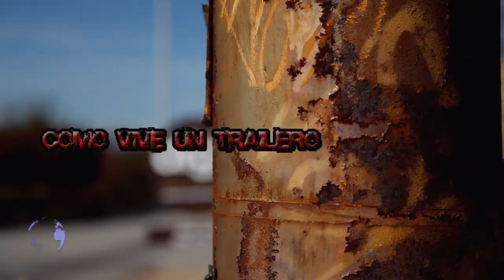Mi Intro personal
Gracias amigos míos por ver mis vídeos comenten, Califiquen!
°*"♥ஜ۩۞۩ஜ♥ Sergio Mendes ♥ஜ۩۞۩ஜ♥"*°
◥◣◥◣◥◣CANAL RECOMENDADO◥◣◥◣◥◣

◥◣◥◣◥◣EXTENCION PARA EXPLORADOS◥◣◥◣◥◣

◥◣◥◣◥◣BLOGS◥◣◥◣◥◣

Venta de Tracto camiones usados y listos para placas Federales

◥◣◥◣◥◣ANTIVIRUS◥◣◥◣◥◣
₪ Los mejores antivirus:

◥◣◥◣◥◣CONTACTO◥◣◥◣◥◣

Lα cσpiα dε εstε vidεσ,
sεяα dεnunciαdα.
ORIGINAL